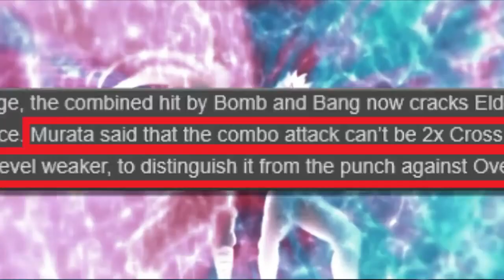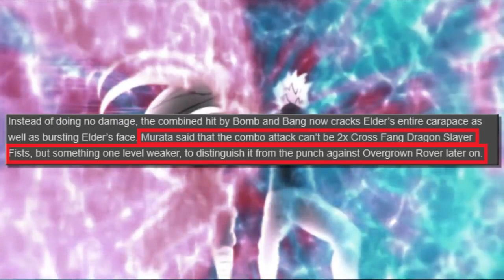Overgrown Rover vs Elder Centipede - High Dragon Tank Battle / One Punch Man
Who wins between the two massive high dragon tank monsters?